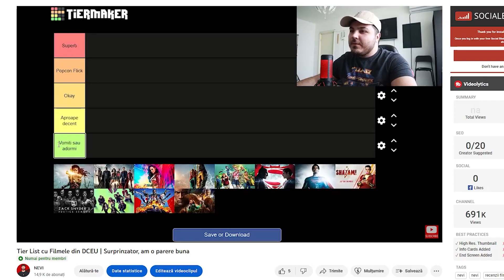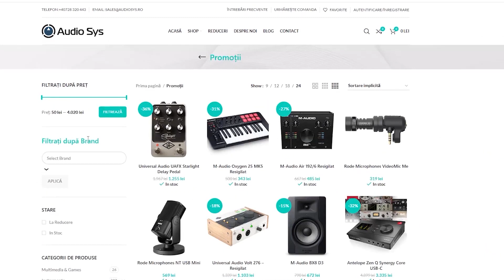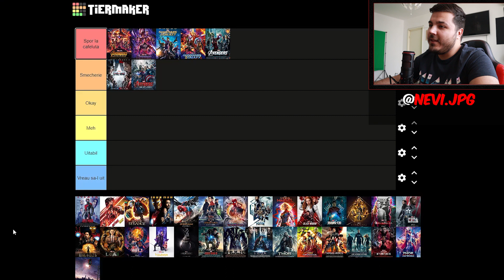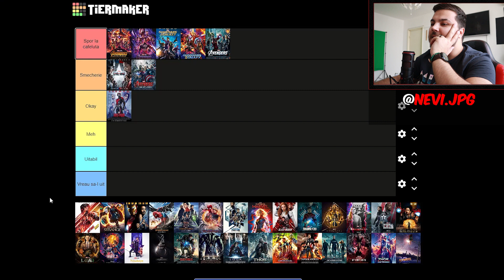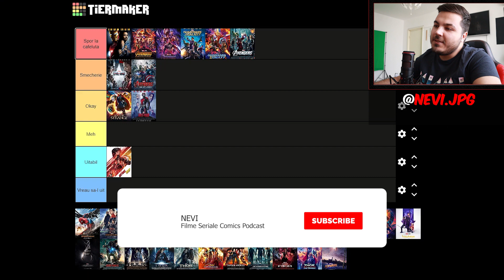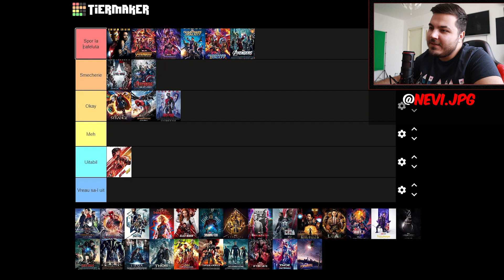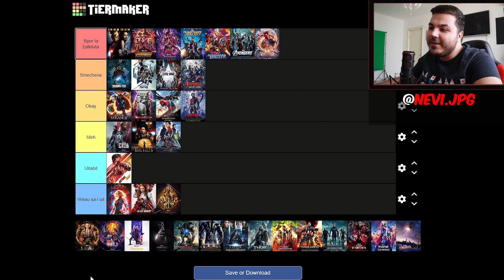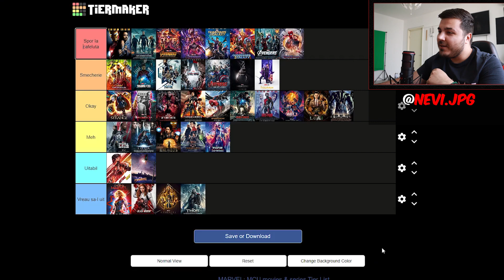Cel mai Penal Tier List cu Filmele si Serialele Marvel | Phase 1-4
🎬Daca tot am facut un tier list cu filmele DC, era cazul sa trec si la Marvel, dar in mare fel: Cu cel mai tare si mai penal tier list de pe youtube Romania cu filmele si serialele Marvel. Astept sugestii de alte tier list-uri in comentarii.

‼️Foloseste codul "Nevi23" pentru 10% reducere pe site-ul de echipamente audio profesionale AudioSys